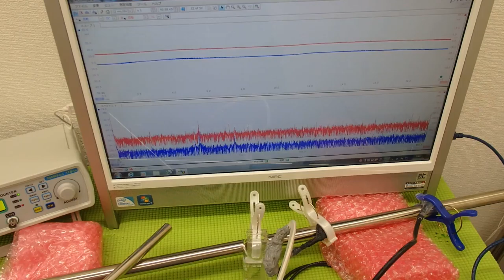対象物の振動モードに合わせた、超音波制御技術 ultrasonic-labo